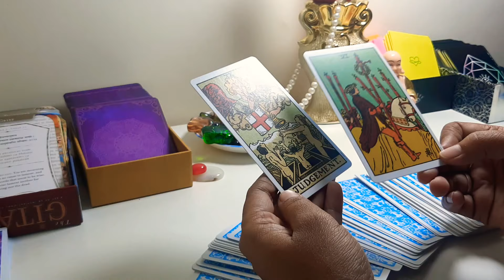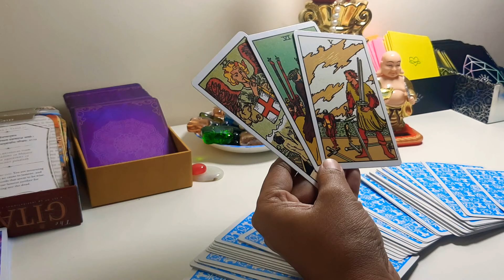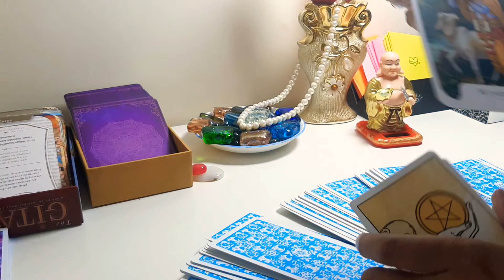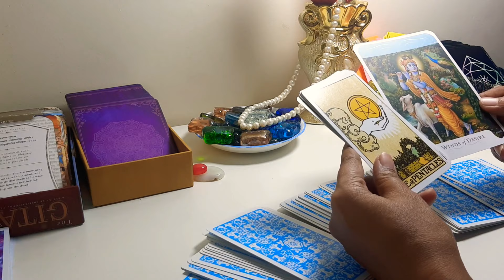Daily Dose of Tarot: आप को न्याय जरूर मिलेगा